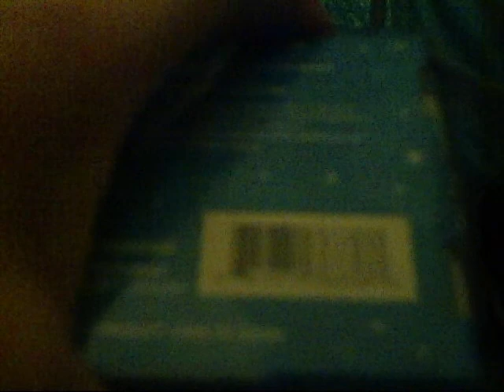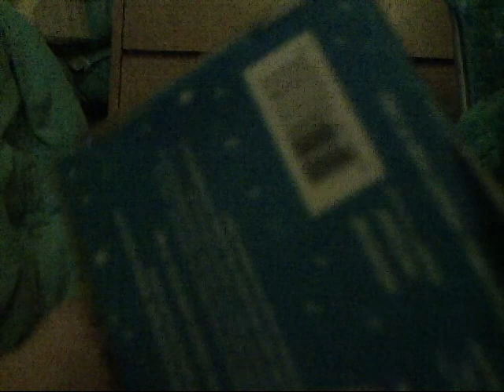how to make a webkinz mazin hamster bed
hope you make it sorry its kinda bad its my first time making a "how to make" video so yeah enjoy! :P